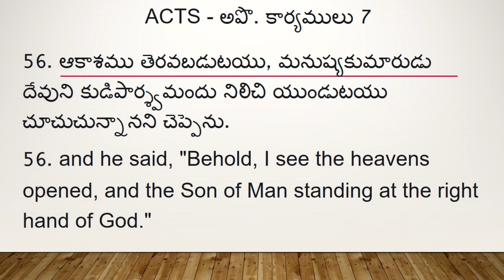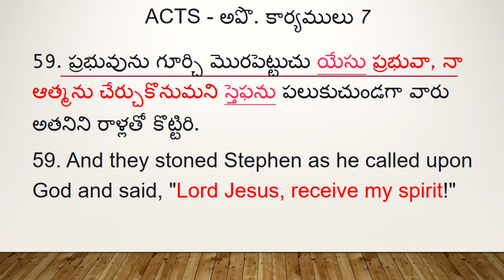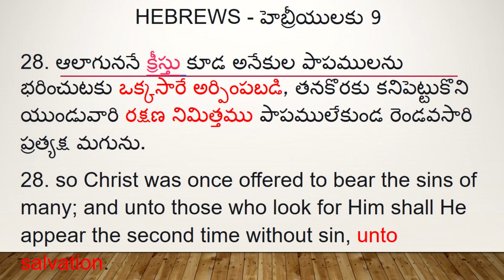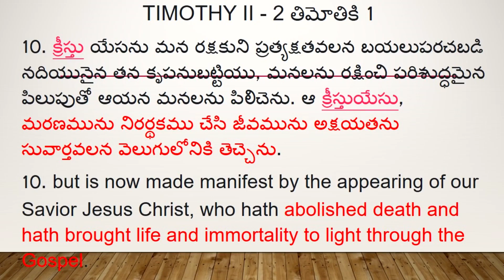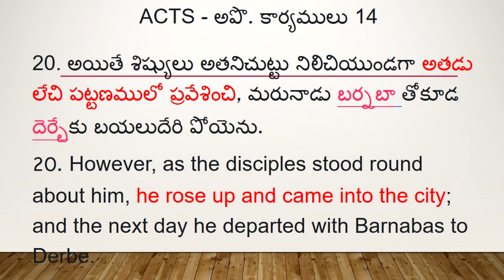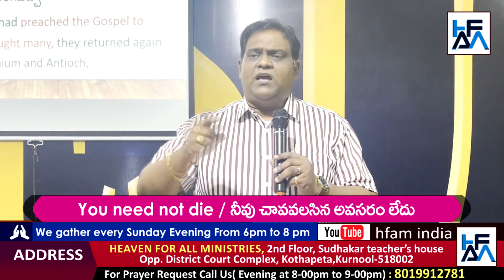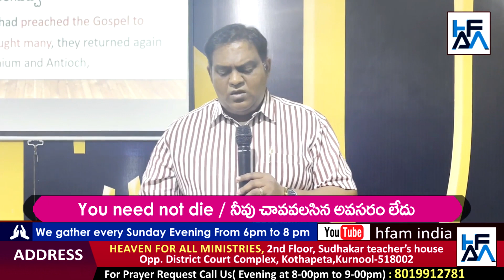నీవు మరనించవలసినది లేదు | You need not Die jesus